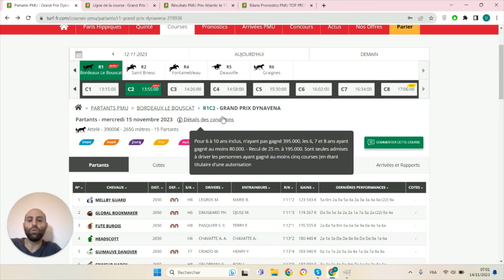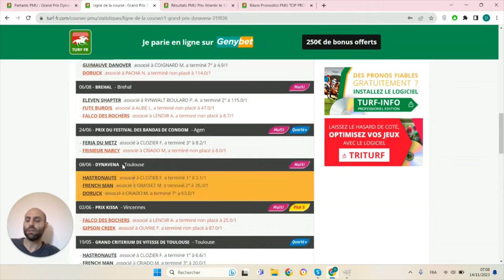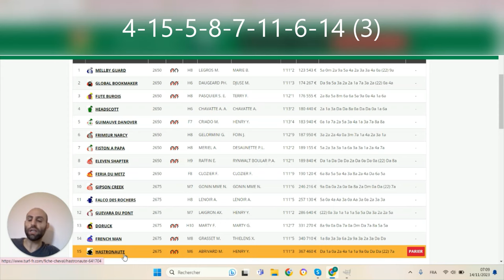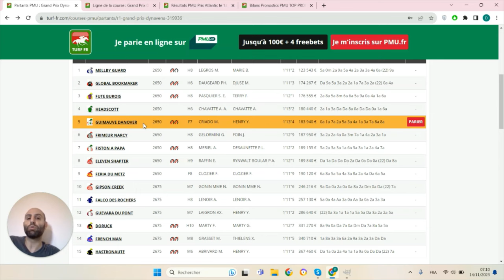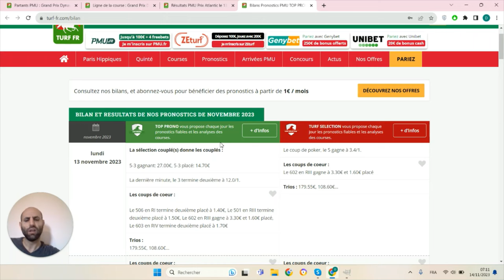PRONOSTICS PMU GRATUIT DE LA MINUTE QUINTE+ DU JOUR MERCREDI 15 NOVEMBRE 2023 #319936